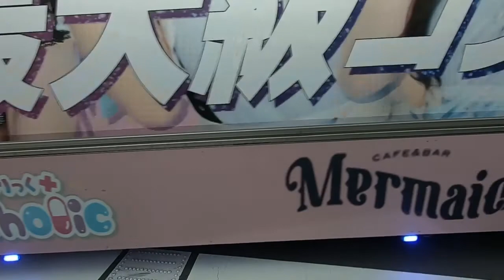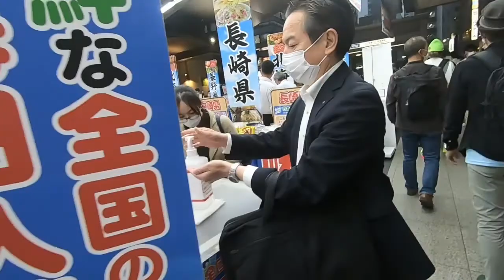Akihabara walk June 10, 2022